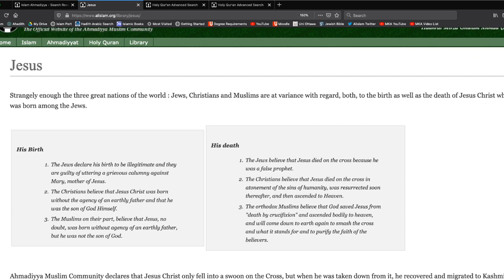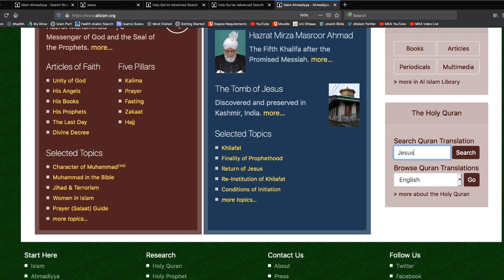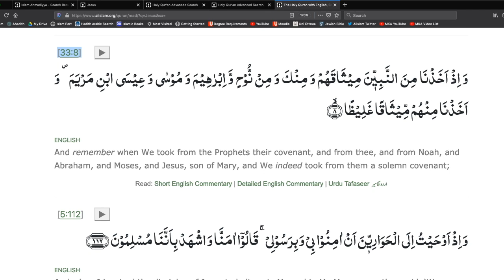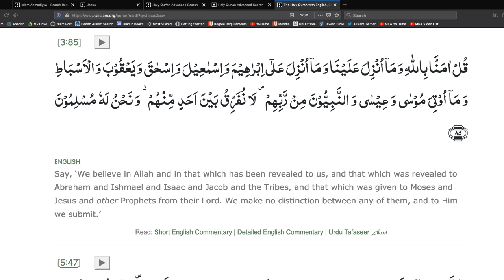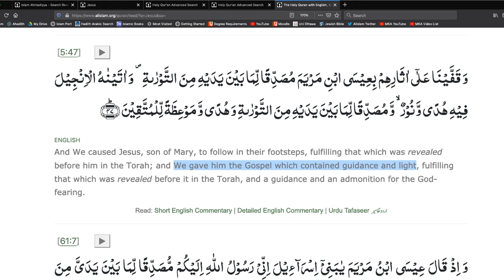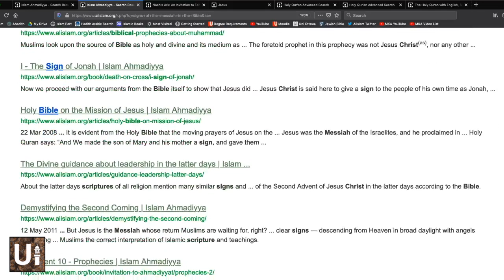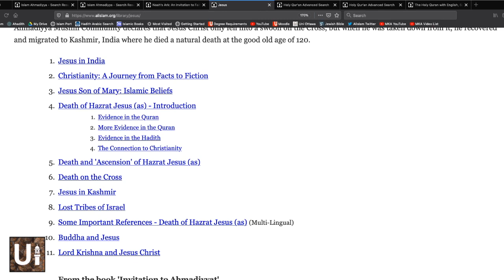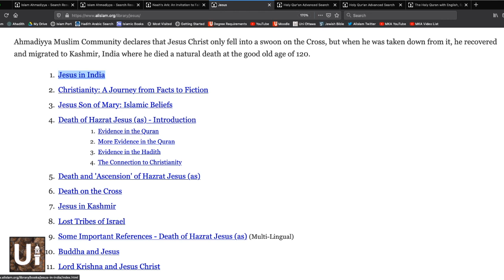Jesus Christ (as) in Islam & Some related questions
In this video, I talk about Jesus Christ (as) in Islam.

I discuss the page on alislam.org where some resources about Jesus (as) can be found.

I also discuss some verses of the Quran that mention Jesus Christ (as). Link to the list of verses is as follows

Attached to the discussion is the Quran's mention of "Injeel" (the Gospels). Link to the list of verses that mention the word "Gospel" is

Furthermore, I discuss how Jesus (as) actually preached about Touheed, as in Mark 12:28-30:

One of the scribes came near and heard them disputing with one another, and seeing that he answered them well, he asked him, “Which commandment is the first of all?” Jesus answered, “The first is, ‘Hear, O Israel: the Lord our God, the Lord is one; you shall love the Lord your God with all your heart, and with all your soul, and with all your mind, and with all your strength.’

Then, I take up some questions as follows:

Tauheed or Oneness among the early Christians 10:05
Successors of Jesus 13:58
Prophecy about the False Messiah 17:46
Literature in Jama'at on Christianity 20:36
Prophecy regarding Elijah 22:10
Jesus' brother Thomas 23:18
What does the Quran say about Trinity? 24:17